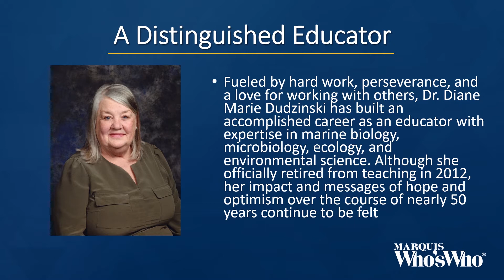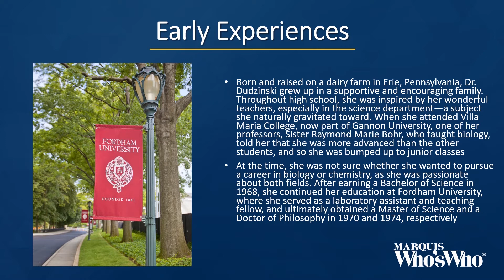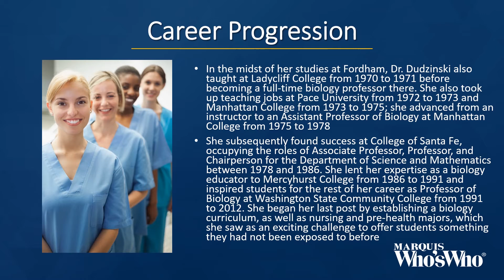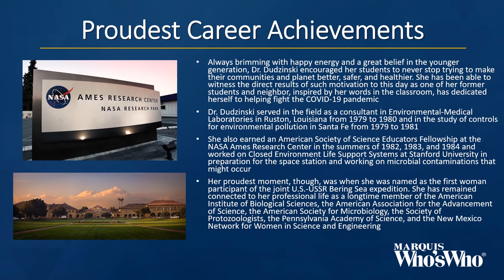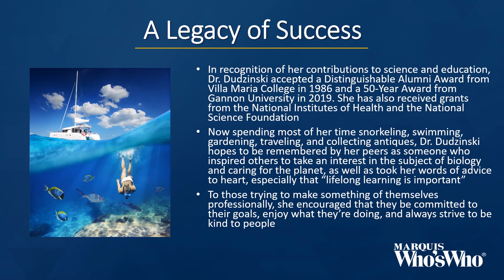Diane Dudzinski Honored for Expertise in Education and Biology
Dr. Dudzinski is enjoying a well-earned retirement from education.